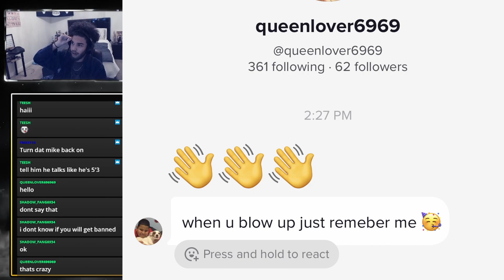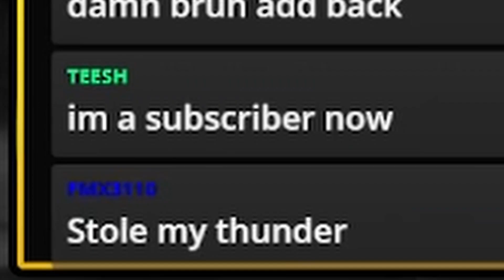W's With The Youth // Stream Highlights #4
TimeStamps
0:00 - The Don Lore?!
1:27 - Sub Celebration
2:10 - Game Starts